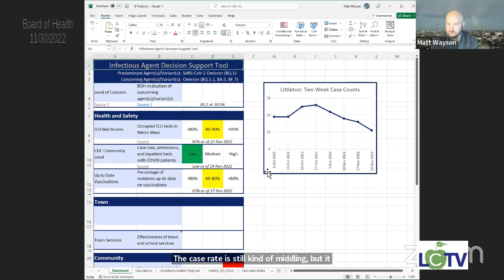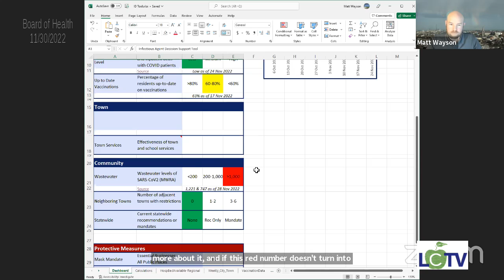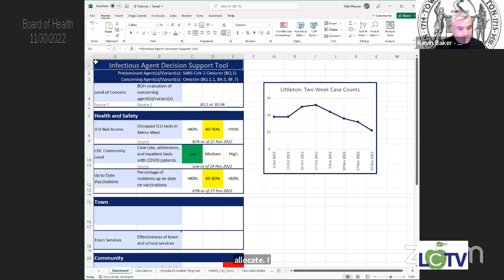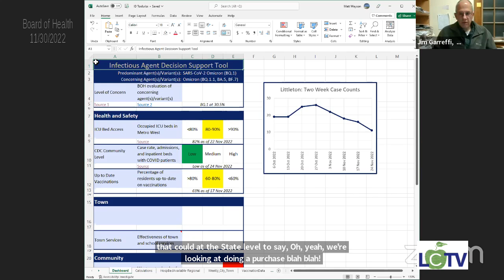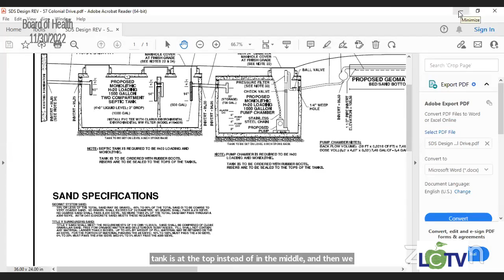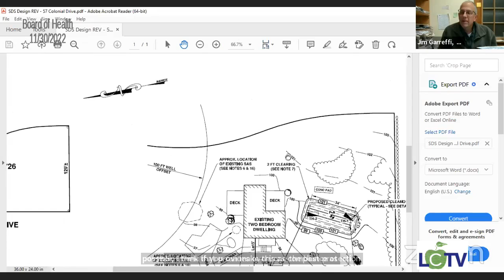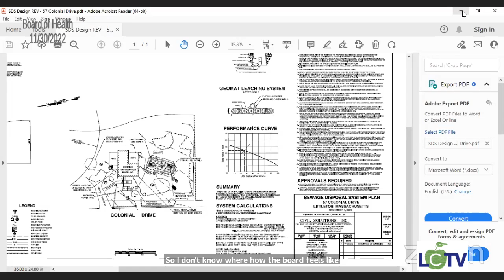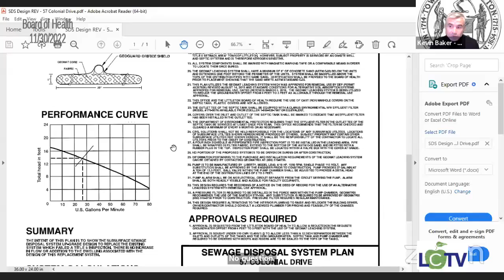BOH 2022 11 30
Board of Health